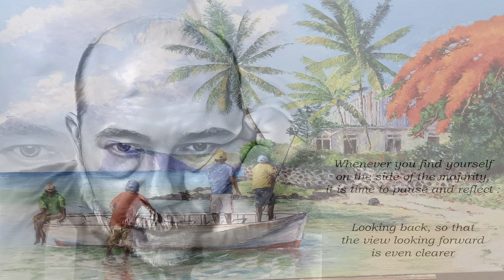Happiness Lives Next Door